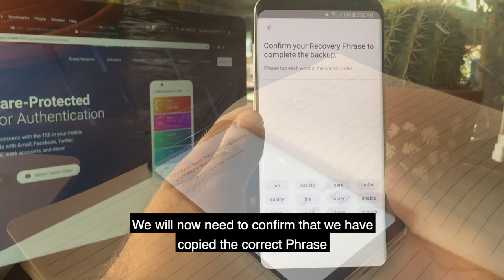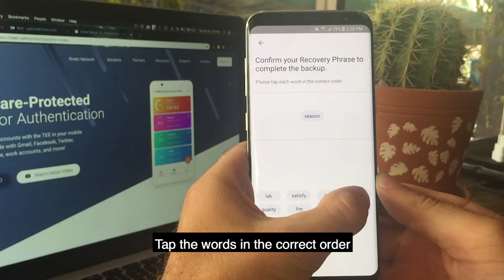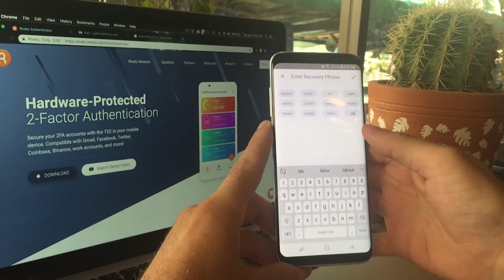How to Backup and Restore Rivetz Authenticator 2FA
Rivetz protects private keys with the secure digital vault already in your device and provides one simple backup and recovery function for all your authenticated accounts.

Rivetz Authenticator is one of the first apps of The Rivetz Network, a collection of cybersecurity tools and services available for deploying safe and simple applications. The app eliminates the biggest frustration around 2FA: backup and recovery of 2FA keys when migrating to new devices.

In addition, its hardware-based security capabilities make Authenticator the equivalent of having a dedicated hardware security device built in to your mobile phone. Authenticator is also designed to support validation of external, provable controls and policies that confirm a user intended a transaction, enabling additional security and compliance capabilities.

In the unfortunate event of a lost, stolen, reset or inaccessible phone, the process to regain access is incredibly time-consuming, frustrating or impossible. In a Rivetz-commissioned survey of 1,000 U.S. adults, 49 percent of respondents said they had lost access to their accounts because they were unable to access their 2FA recovery keys.

Even when users save their private 2FA keys to migrate onto new devices, it can still take hours to manually reset 2FA for each account, such as email, social media, or cryptocurrency exchanges. Authenticator requires only a few moments to recover all accounts at once.

“2FA is a powerful cybersecurity method, but when you get a new phone you are locked out until you navigate a labyrinth of security procedures for each app or account,” said Steven Sprague, CEO of Rivetz. “Authenticator provides a secure and simple one-step method to maintain robust 2FA cybersecurity across all your accounts and devices. Cybersecurity should be grandma-simple – it should just work. We designed The Rivetz Network and Authenticator from the ground up to liberate the modern subscriber from the antiquated username/password paradigm.”

Rivetz Authenticator also features a Trusted User Interface (TUI) for supported devices**. The TUI allows device owners to verify actions with the assurance that malware cannot possibly infect a transaction, ensuring that the action taken by the app was the user’s intended action. Authenticator also is designed to support validation of external controls, such as geolocation or biometrics, enabling additional security and compliance capabilities.

Rivetz Authenticator is built using the capabilities of The Rivetz Network. The Network provisions security actions to the Trusted Execution Environment (TEE), which is already built into the hardware of billions of mobile devices. The TEE is an isolated, measured hardware computer environment separate from the device’s operating system that cannot be tampered with should the operating system be compromised. This provides superior security to software or short message service (SMS) text-based authentication methods.

● ● ● ● ● ● ● ● ♪♫ Music Details ♫♪ ● ● ● ● ● ● ● ●

► Track Title: "Golden Hour"
● Artist: "LAKEY INSPIRED".